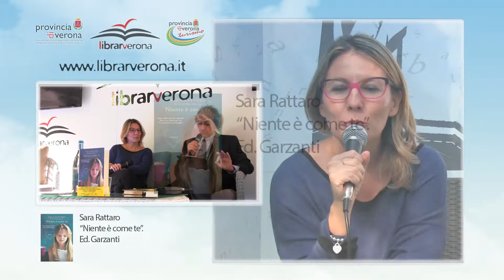Sara Rattaro presenta “Niente è come te”. Ed. Garzanti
Dopo il successo di Non volare via, a lungo in classifica in Italia tra i libri più venduti, Sara Rattaro torna con
un romanzo potente e intenso che sa come avvicinarsi al cuore di tutti noi. La storia di un padre coraggioso e
di una ragazza speciale. La storia di un amore che non conosce né tempo né ostacoli. Perché a volte l’unica cosa
che conta è lottare per quello che si ama veramente.